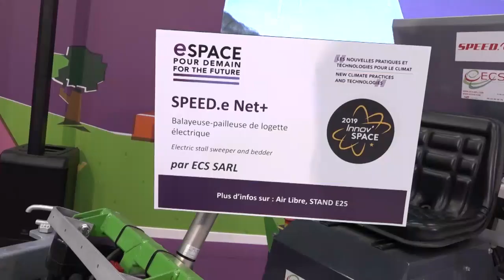Speed.e Net+ nettoie et paille jusqu'à 3 000 logettes sans recharger la batterie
ECS SARL dévoile son automoteur électrique de nettoyage de logettes primé au Innov-Space.